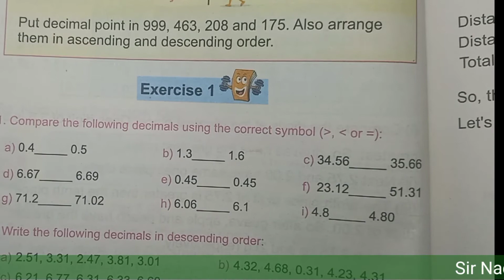Class 5 Unit 4 Exercise 2 Q no 1 SNC ایک قوم ایک نصاب| جماعت پنجم Sir Nadeem Munawar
Class 5 Maths Unit 4 Exercise 2 Q no 1 SNC  ایک قوم ایک نصاب| جماعت پنجم  Sir Nadeem Munawar
comparison of decimals
maths class 5 single National Curriculum
KPK Board Maths

Maths Class 5 single National Curriculum new Book 2021 Sir Nadeem Munawar
Class 5 Maths Unit 1 Ex 3 SNC Maths  single National Curriculum new Book 2021 Sir Nadeem Munawar